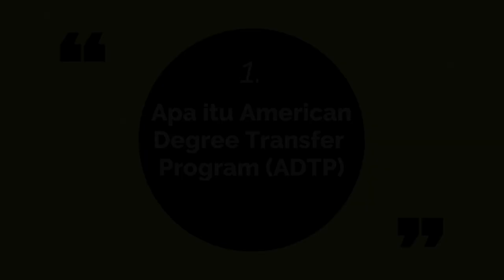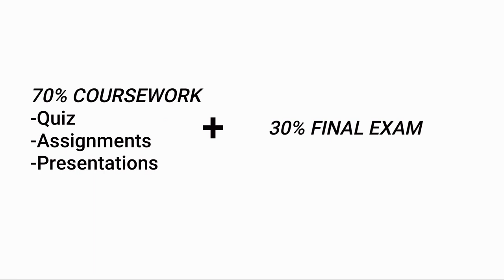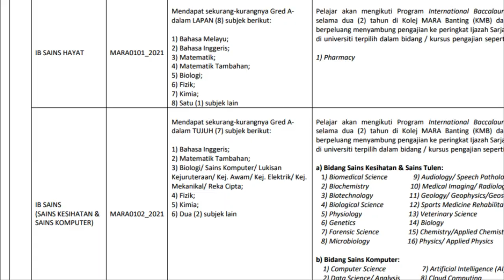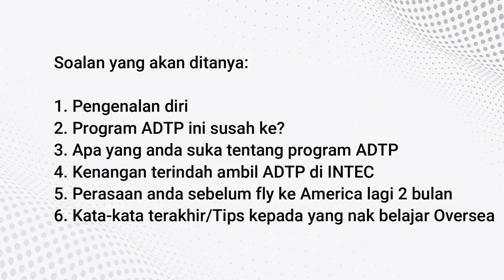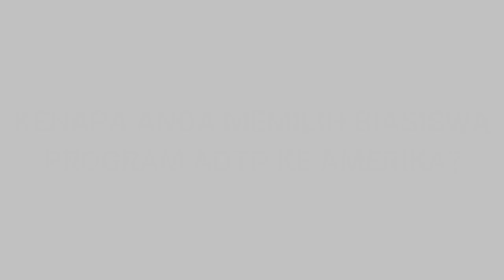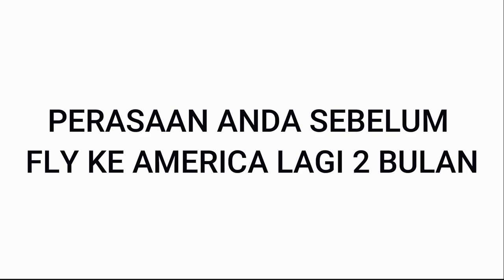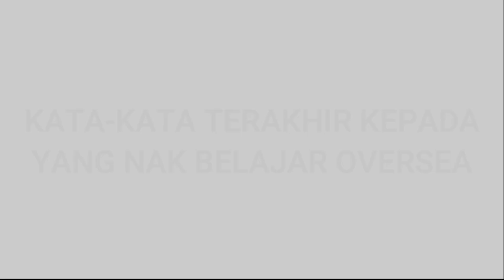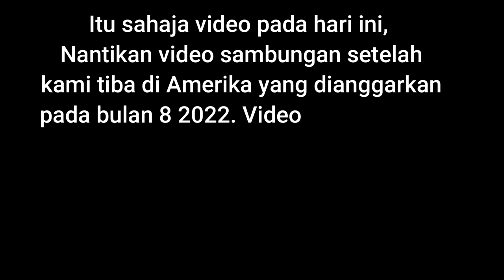PENGALAMAN MENGAMBIL PROGRAM ADTP KE AMERIKA | BIASISWA YTP MARA | MACAM A-LEVEL?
Nama saya atifh dan pada video ini saya menerangkan pengalaman mengambil AMERICAN DEGREE TRANSFER PROGRAM (ADTP) Bawa tajaan MARA di INTEC SHAH ALAM.
Saya telah menemu ramah 5 orang kawan saya yang juga merupakan pelajar ADTP ini namun ada dari mereka yang mengambil jurusan lain.